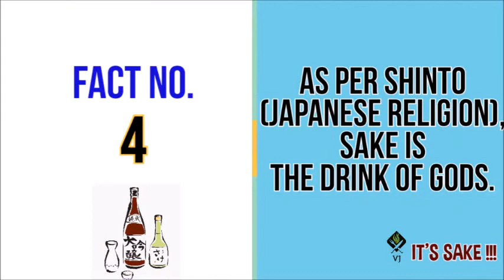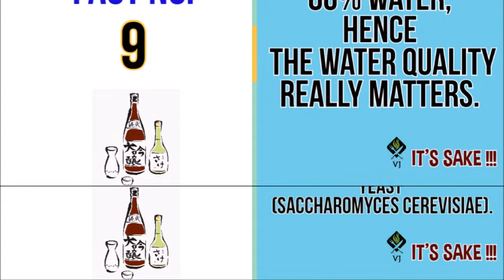10 FACTS ON SAKE-PART ONE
Our Sake but Japan's Nihonshu.